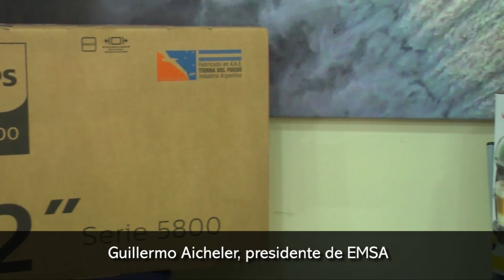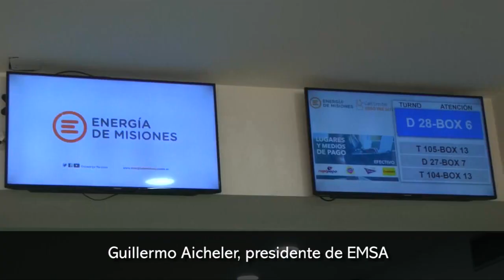Energía de Misiones realizó sorteo entre sus clientes